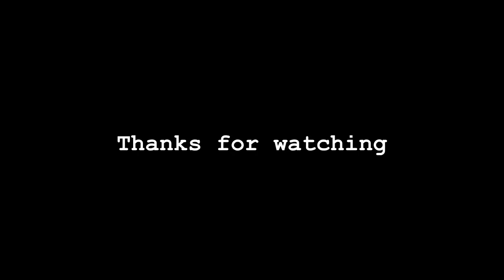চোখের পানি ধরে রাখতে পারিনি! আসলে বাবারা বুঝি এমনি হয়! অসাধারন একটি ঘটনা!